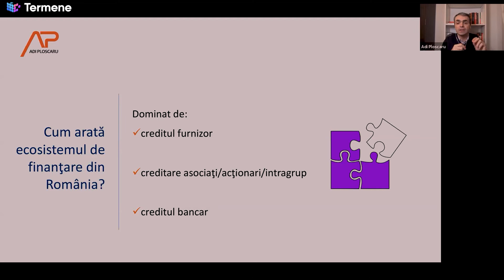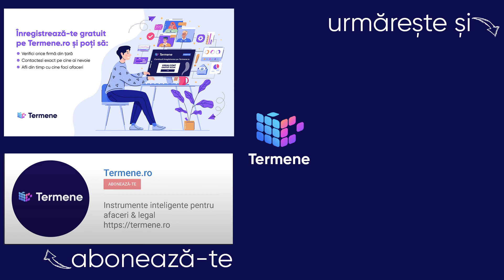2. Cum arată ecosistemul de finanțare din România - 2/7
Ecosistemul de finanțare din România este dominat de 3 mari surse:
•creditul furnizor
•creditare asociați/ acționari/ intragrup
•creditul bancar
Află care este cea mai folosită sursă de finanțare de către antreprenorii
din România.

Afaceri predictibile.

Ia cele mai bune decizii pe baza informațiilor certe. În platforma Termene.ro, ai acces la toate datele fiscale, financiare și juridice ale companiilor din România, obținute din surse oficiale și actualizate în timp.